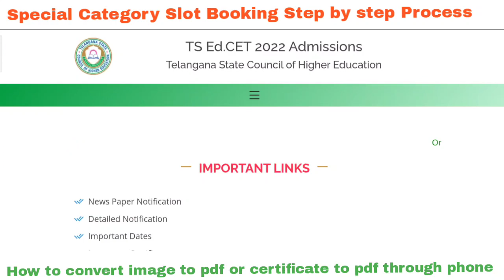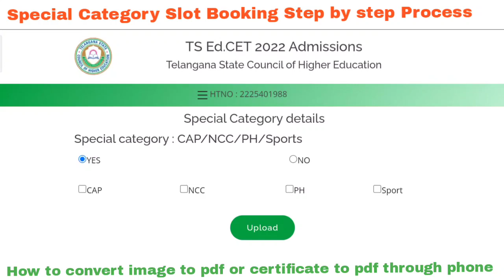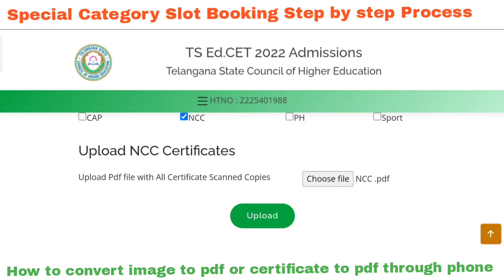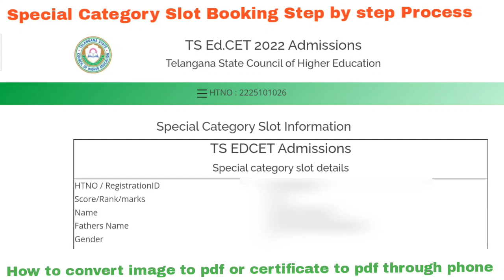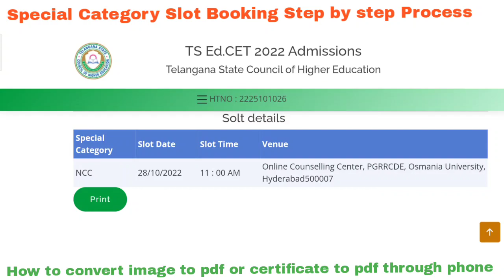TSEDCET SPECIAL CATEGORY SLOT BOOKING STEP BY STEP PROCESS MOBILE IMAGE TO PDF CERTIFICATE TO PDF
BED METHODOLOGIES AND ELIGIBILITY
Special Category Certificate verification Process

INCOME Higher ఉంటే ఏం చేయాలి? No Ceetificate Ews Reupload చేయాలి Name Correction అన్నీ సందేహాలకు సమాధానం కోసం తప్పక చూడండి

BED SCHOLARSHIP & Hostel facilities Campuses
బీ ఎడ్ చేస్తే స్కాలర్షిప్ ఎంత వస్తుంది PG చేస్తే వస్తుందా OC BC SC St కి ఎంత వస్తుంది